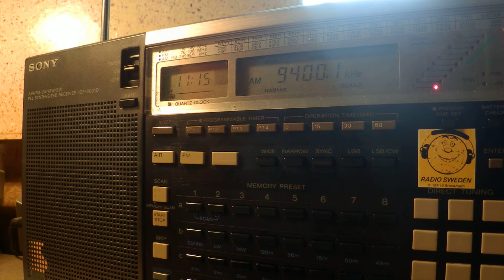26 04 2016 UNIDentified station with Arabic music 1114 on 9400 unknown tx site